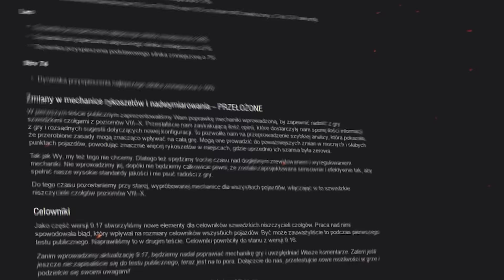Odpowiedzi twórców na pytania polskich graczy. Anton Pankow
Witamy czołgiści! W dzisiejszym filmiku znajdziecie odpowiedzi na pytania dotyczące szwedzkich pojazdów i ich najważniejszych cech, polskiego drzewka, ulepszenia czołgów i innych kwestii. Miłego oglądania!